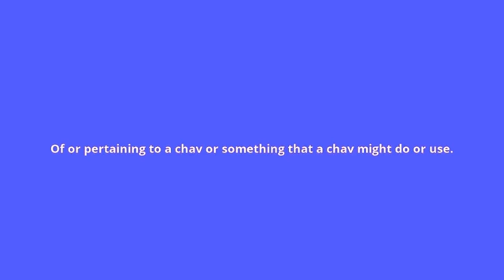what is the meaning of chavvy